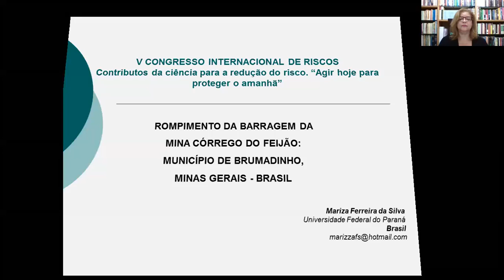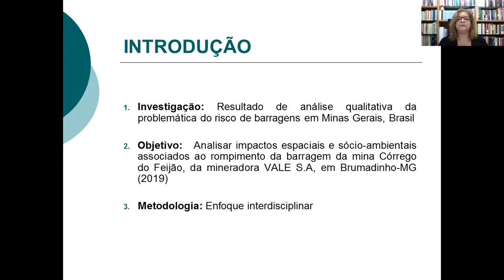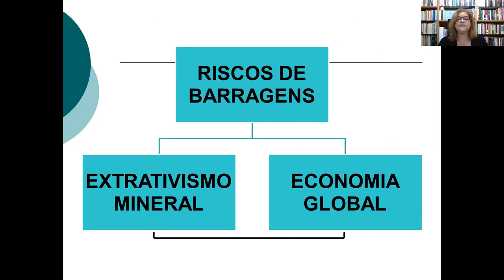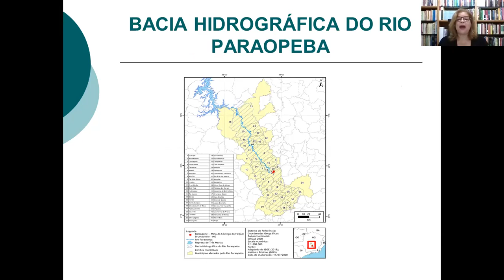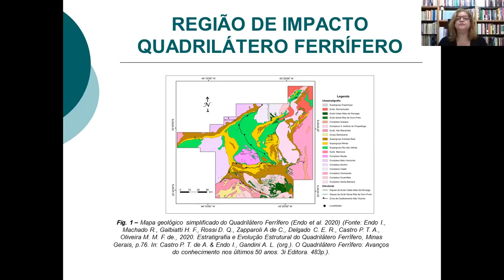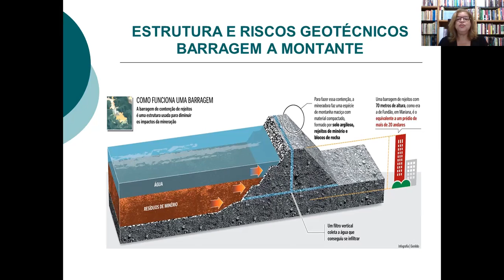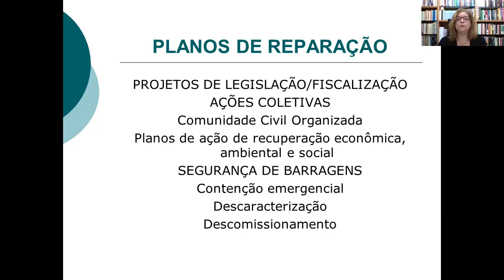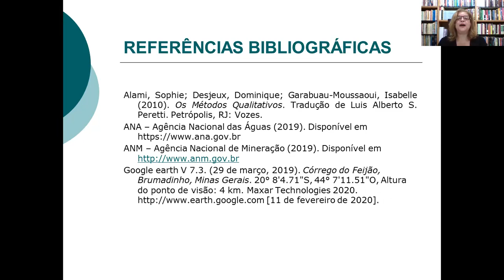V CIR | 14-10-2020 | Painel sobre Riscos Geomorfológicos | Mariza Ferreira da Silva (ID194)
Apresentação feita no V Congresso Internacional de Riscos, subordinado ao tema "Contributos da ciência para a redução do risco. Agir hoje para proteger o amanhã". / Presentation made at the V International Congress on Risks, under the theme: “Contribution of the science for Disaster Risk Management. Acting today, protecting tomorrow”.

- Tema do painel / Theme:
Riscos Geomorfológicos / Geomorphological Risks

- Autora / Author:
Mariza Ferreira da Silva.

- Título da comunicação / Title of the Communication:
"Rompimento da barragem da mina Córrego do Feijão: Município de Brumadinho, Minas Gerais-Brasil".

Centro de Formação de Professores da RISCOS